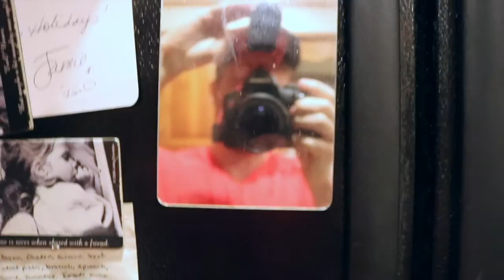MY COMPETITION DIET!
Former military member, BSN sponsored athlete, personal trainer, physique competitor bringing you an outlook on fitness that can help you reach whatever goals you have. What I believe is that through fitness, you find confidence and a belief in yourself that you may not have known you had. This confidence and sense of self-efficiency that you will discover will help you not only in the gym, but outside the gym, at work or in school or in anything that you want to do in life. I want to help teach, motivate and inspire you to become the person you've always wanted to be, don't you think it's time to do that? Fitness is a lifestyle, not a hobby, and I believe that with the right push, anyone can reach their goals and live their dreams